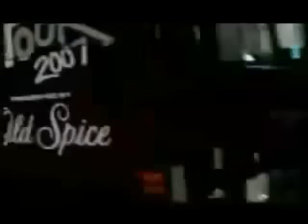And1 Hot Sauce Mixtape 2012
A dope mix of the greatest ballhandler on the streets